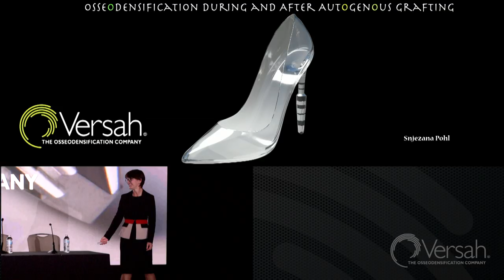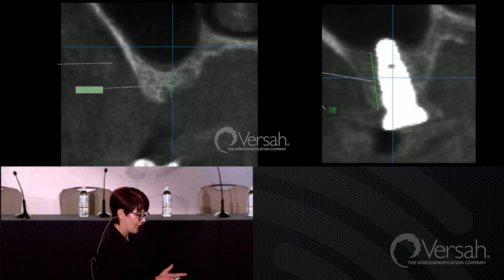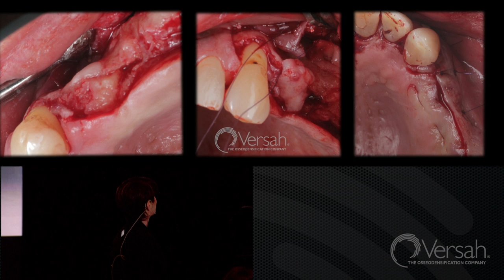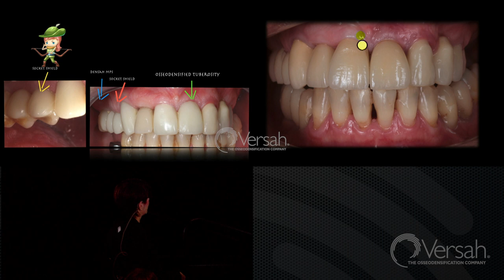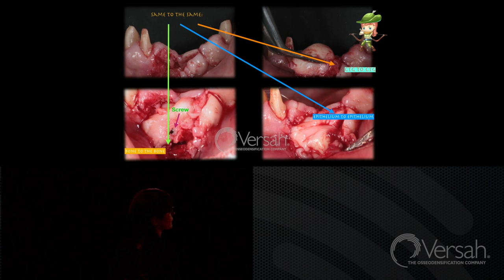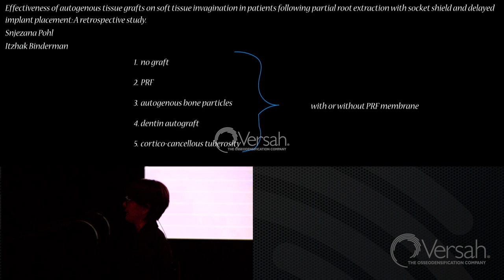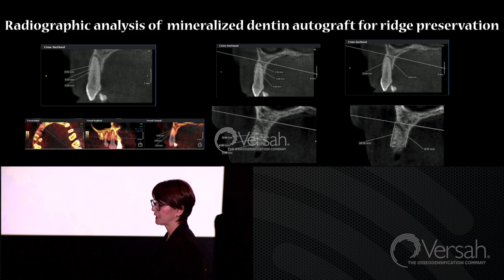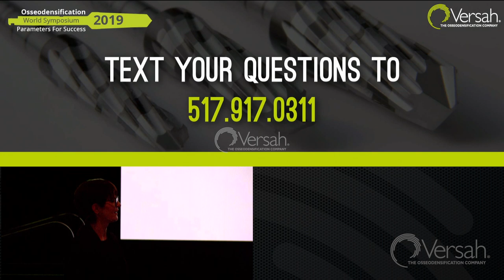Osseodensification During and After Autogenous Grafting - Snjezana Pohl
Osseodensification - Tissue Preservation and Development

Osseodensification During and After Autogenous Grafting
Lecture by: Dr. Snjezana Pohl

Osseodensification World Symposium 2019